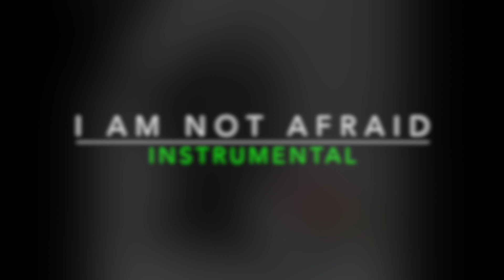I am not afraid - Ayo - Bass Backing Track (NO VOCALS)